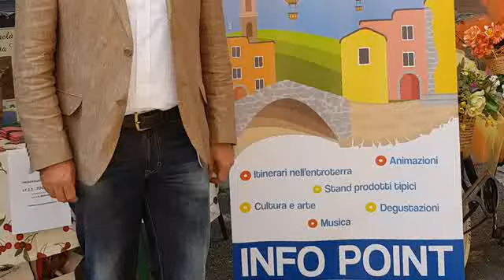Guido Abbo presenta il progetto sulla viabilità nelle valli